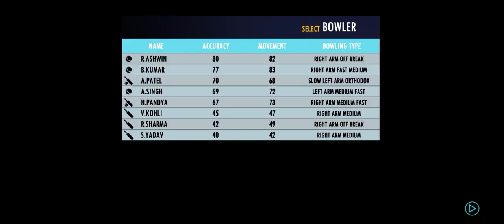Opening Of IND vs PAK With National Anthem And Hindi Commentator Part-1